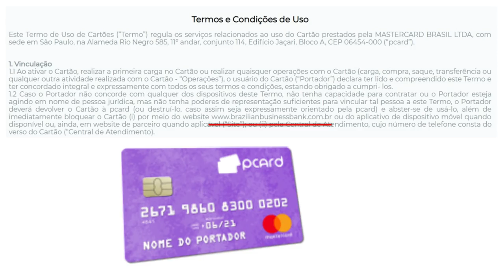💳"PCARD" NOVA Conta Digital?🤔 CUIDADO🔴 Em baixo do vídeo mais informações.